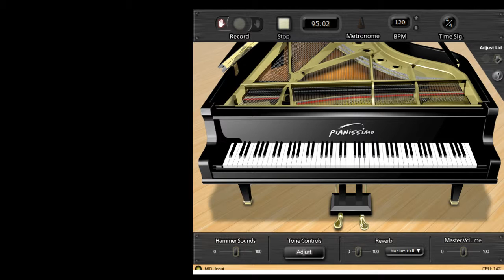Someone to Watch Over Me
Joe Cea